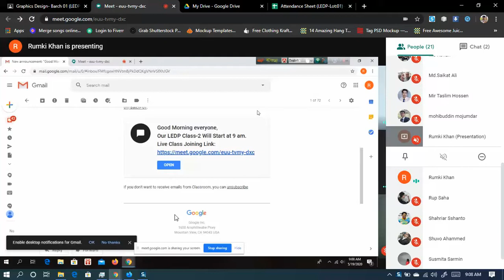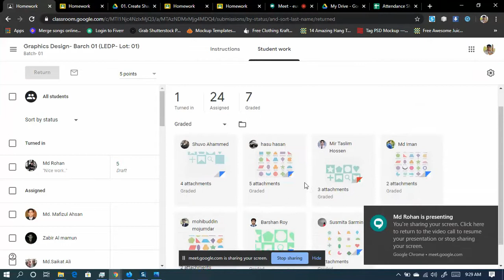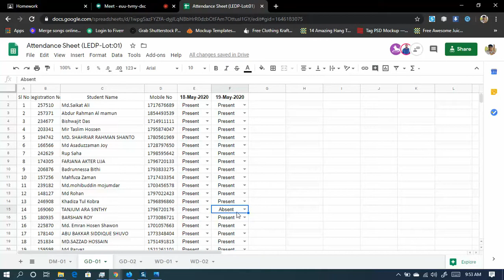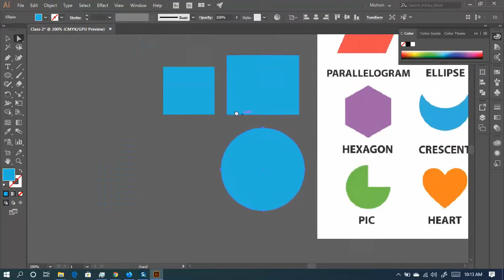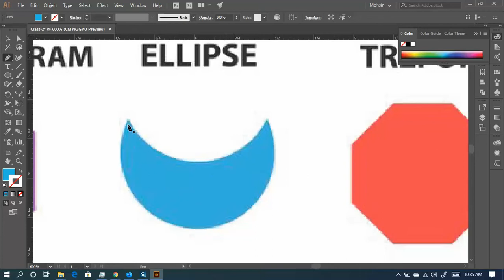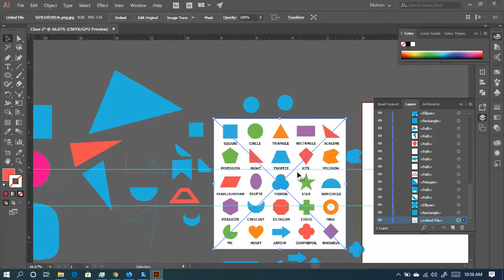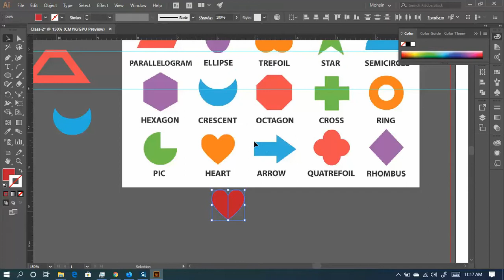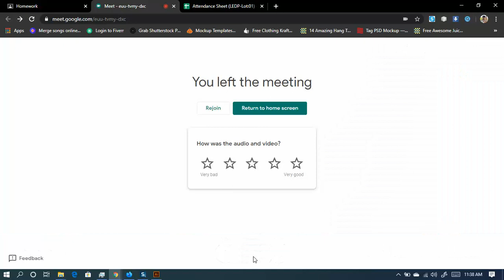Class 2 Video 1